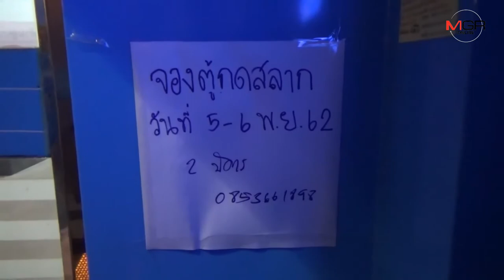ขวัญกระเจิงกลางดึกพบวัตถุคล้ายระเบิดวางข้างตู้ ATMในปั้มกลางเมืองอุบล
06/11/2019 ขวัญกระเจิงกลางดึกพบวัตถุคล้ายระเบิดวางข้างตู้ ATMในปั้มกลางเมืองอุบล
อุบลราชธานี-พนักงานปั้มน้ำมันขวัญกระเจิงกลางดึก หลังพลเมืองดีพบวัตถุต้องสงสัย คล้ายระเบิดวางด้านข้างตู้ ATM ภายในปั้ม ร้อนถึงปลัดจังหวัดลงพื้นที่ตรวจสอบด้วยตัวเอง